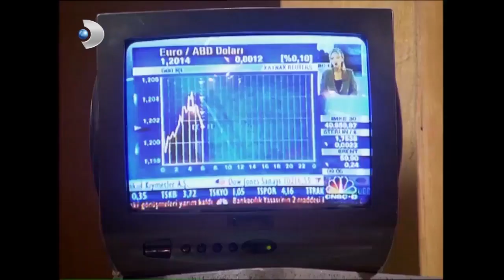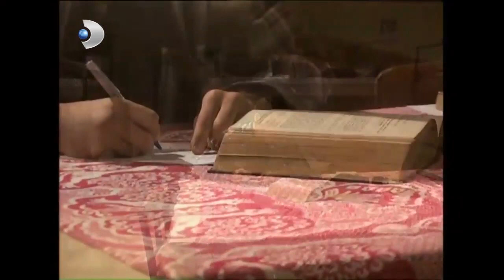Yılmaz, Hapishanede Kemal’in Hayatını Kurtardı! - Ihlamurlar Altında Özel Klip